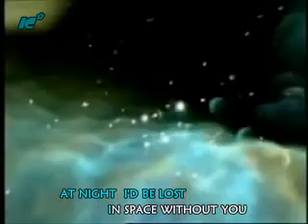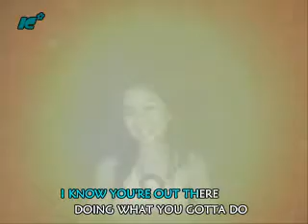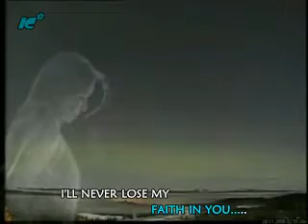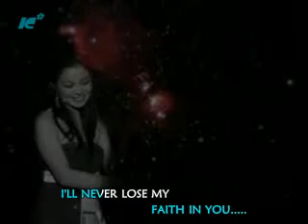Sitti-Silhouette In Space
Sitti -- Lost in Space -- Appreciate Sitti's adaptation of this great song originally by the "Lighthouse Family".
The music-vid with transition lyrics is a customized project with deep space and Sitti herself as theme background.